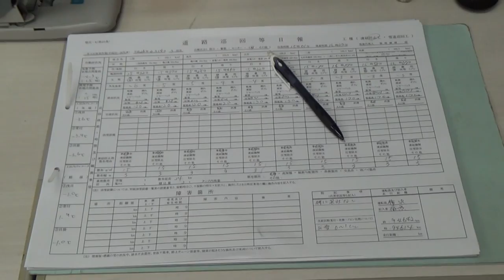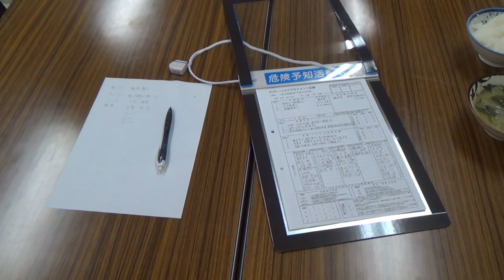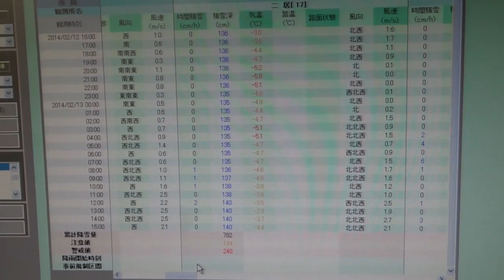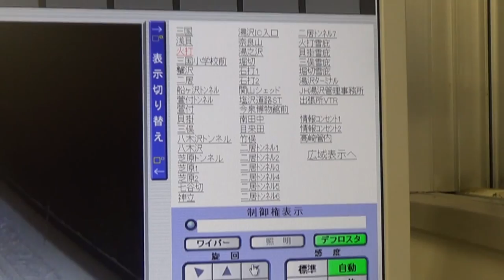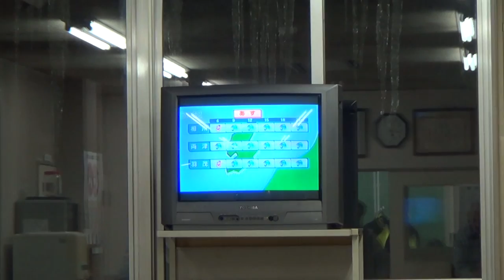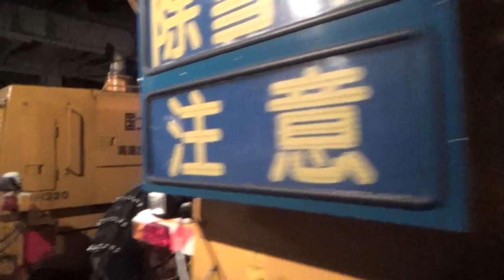出動状況・除雪基地内（二居除雪基地）北陸技術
除雪車出動までの様子と除雪作業に携わる人々の除雪基地内の様子です。